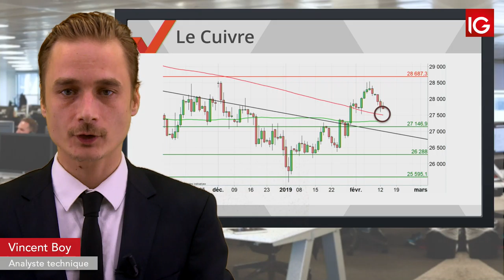Bourse - COPPER, la baisse se poursuit - IG 13.02.2019